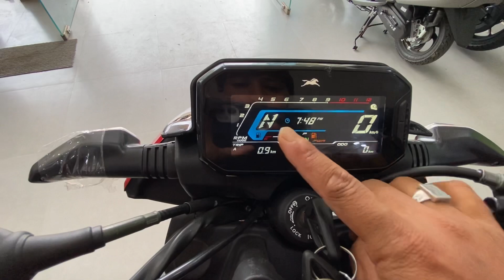Tvs Raider 125 || Red ￼ red and black full 360 Review || on road price